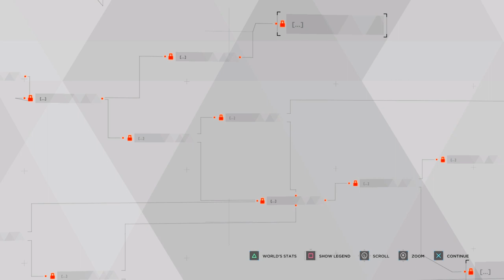DETROIT BECOME HUMAN STORMY NIGHT Part 18 Walkthrough GamePlay part 18 No commentary